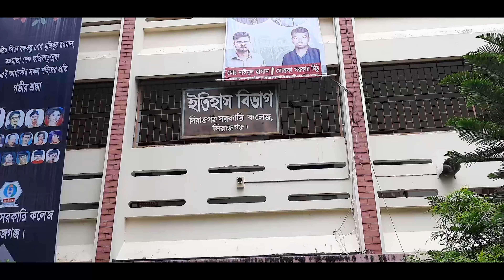স্মৃতিবিজড়িত সিরাজগঞ্জ সরকারি কলেজ | The Memorable Morning Walk